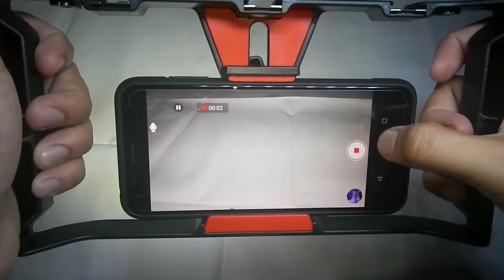UNBOXING : Handheld Video Rig Smartphone Camera Video Gear Mount Stabilizer / VLOG / VLOGGER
UNBOXING : Handheld Video Rig Smartphone Camera Video Gear Setup Mount Stabilizer / VLOG / VLOGGER / LAZADA / SHOPEE

Features:
Come wiith 3 cold shoe mounts, it is more practical more comfortable more secure.
With 2 standard shoe mount, let you can get lighting and microphone attachments.
The special design will enable you to take steady shots and capture unique life's experiences.
Great design for filming on the go with your smartphone.

Color: black
Material: aluminum alloy&plastic
Size:250*130*40mm

Package Included:
1 x Handheld Video Rig